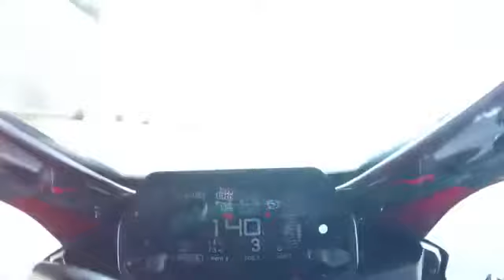Yamaha R1 2020 New Acceleration